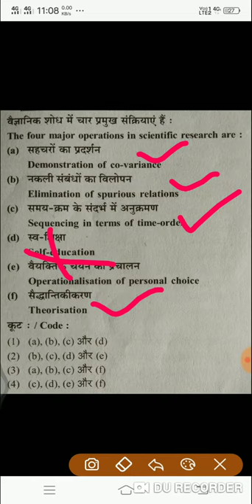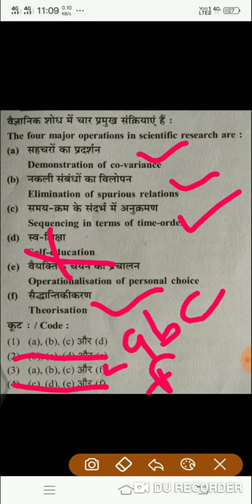Question of the day (Research) by Jyoti mam